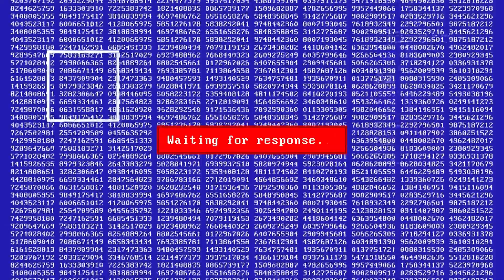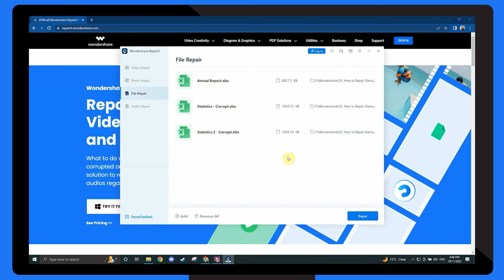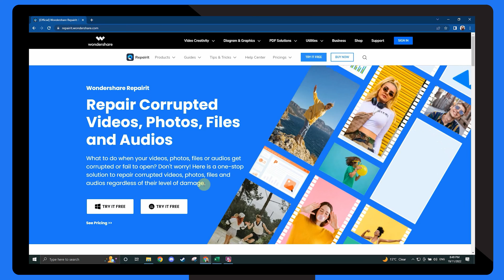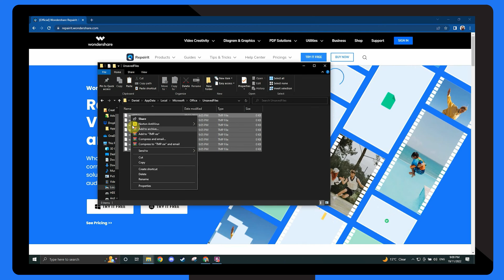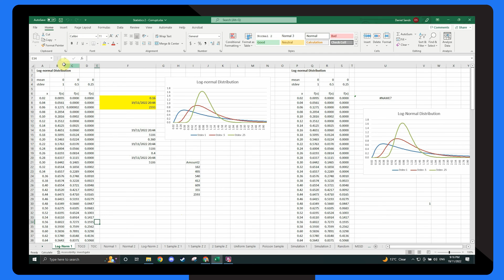How to Repair Damaged and Corrupt Excel Files?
In this video, we outline various methods—both built into Windows and externally developed—for fixing damaged or unavailable Excel files on your computer. And Repairit is the primary choice when it comes to restoring damaged Excel files. To know more about it Try Repairit directly

Timestamp:
00:00 Wondershare biggest deal of the year introduction
00:08 Topic Introduction
01:19 What Causes the Corruption of Excel Documents?
02:33 Solution 1: Use Repairit File Repair to repair damaged and corrupt Excel files
04:15 Solution 2: Make use of MS Excel's native repair feature
04:56 Solution 3: Delete all unwanted temporary Excel data
05:35 Solution 4: Run an Antivirus Scan on the Corrupt XLS File
06:13 Solution 5: Remove Unwanted Excel Add-Ins
06:50 Tips to Avoid Problems with Excel Documents

Your Excel file suddenly becomes corrupted? In the video, you will know various reasons that cause your excel files to be damaged and corrupted. Then, we introduce 5 smart ways to repair damaged and corrupt Excel, including the internal Microsoft program setting; Antivirus scan; removal of excel add-ins. It's worth mentioning that Repairit is the best method to repair your files easily, you can fix the corrupted excel in 3 steps quickly. Besides, we provide several tips that you can do to help you avoid such situations from affecting you. Finally, the most important thing to remember is to constantly think about backing up your important Excel documents so you can simply retrieve them in case of data corruption.